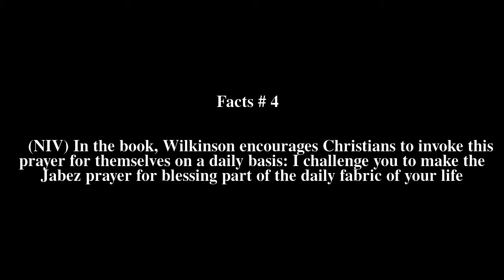The Prayer of Jabez Top # 7 Facts